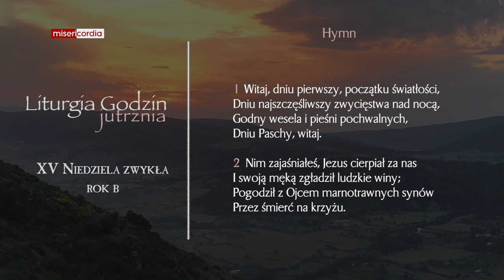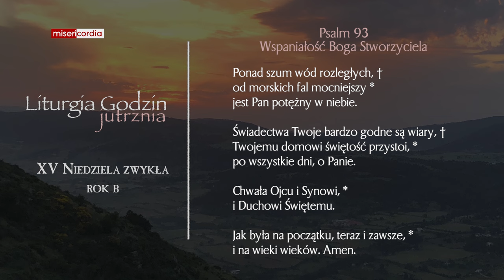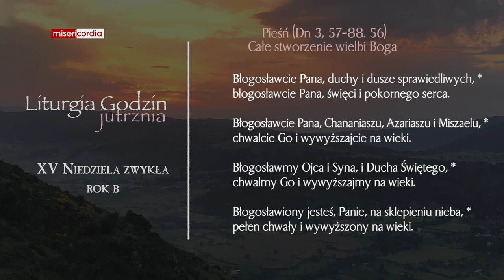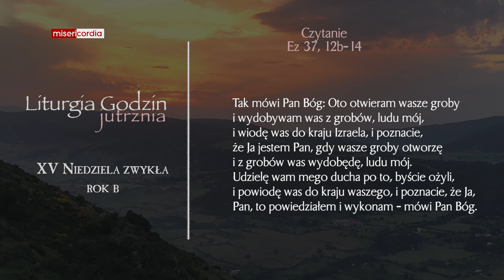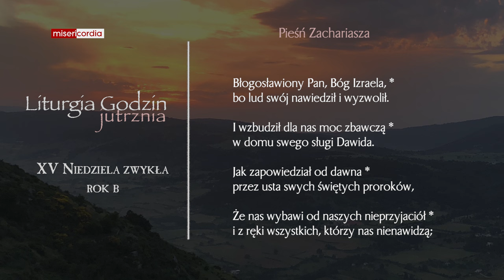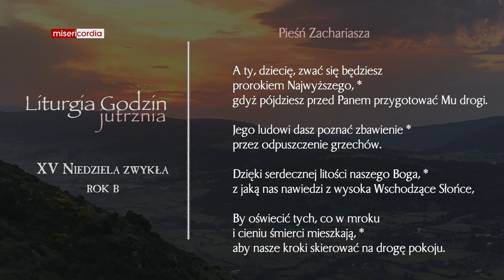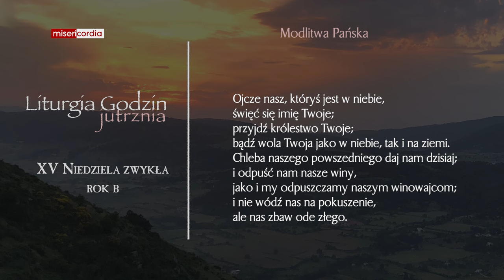Liturgia Godzin | Jutrznia | XV Niedziela zwykła (rok B)